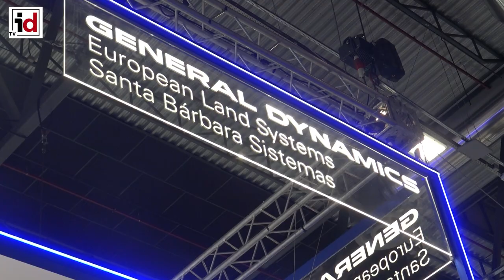Santa Bárbara Sistemas actualizará los obuses 155/52 del Ejército por 15,7 millones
La adjudicación forma parte de un contrato marco en el que el Ejército de Tierra invertirá más de 36 millones de euros no solo en la puesta a punto básica sino también en actualizaciones de obsolescencias, reinstalaciones de software, revisiones en profundidad de todos los sistemas del obús y elementos asociados.